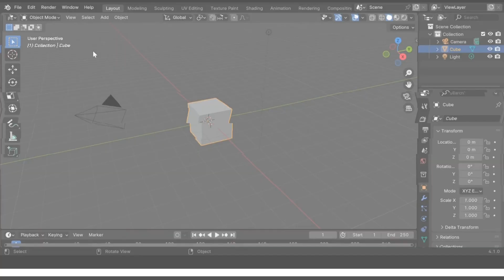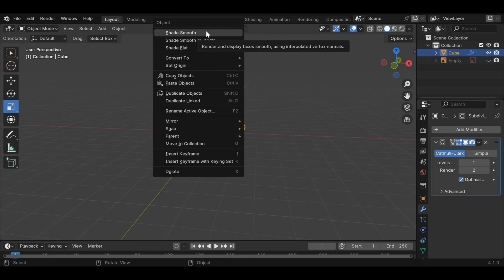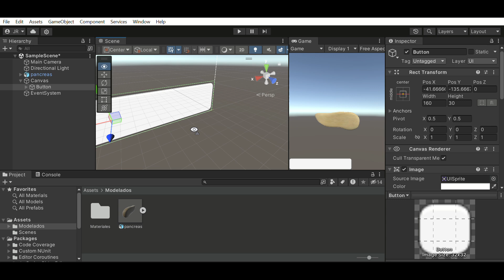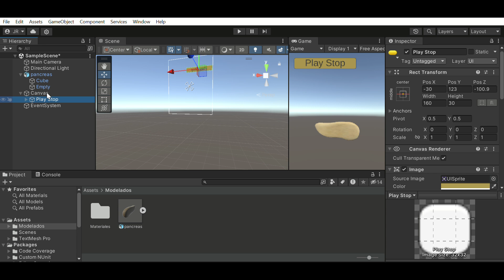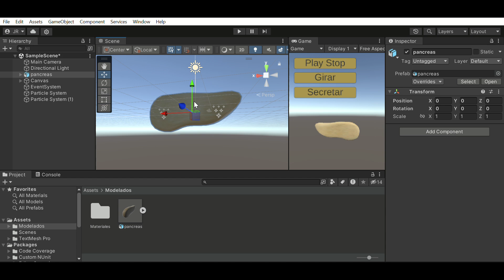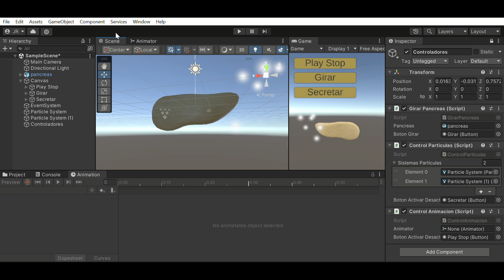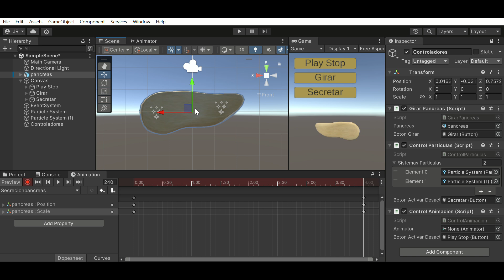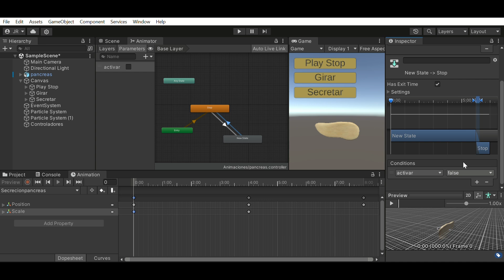MODELADO Y ANIMACIÓN DEL PÁNCREAS | USO DE BLENDER Y UNITY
Moldeado y animación del páncreas humano utilizando BLENDER Y UNITY

🧪Proyecto de investigación: BIOCHEM-LAB 👩🏻‍🔬

Realizado por:
📍María Augusta Jimbo
📍Jessica Romero

Estudiantes de Educacion en Ciencias Experimentales.
Universidad Nacional de Educación (UNAE)